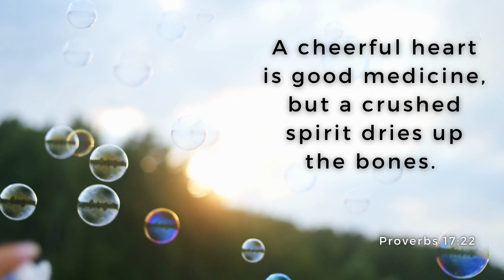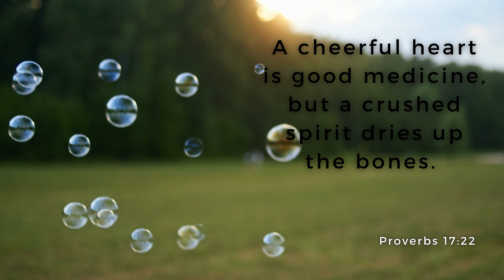One Minute with God – Daily Bible Reading – Verse of the Day – Proverbs 17:22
Today's Bible reading is from the Book of Proverbs 17:22

Title: Moonrise
Artist: Reed Mathis